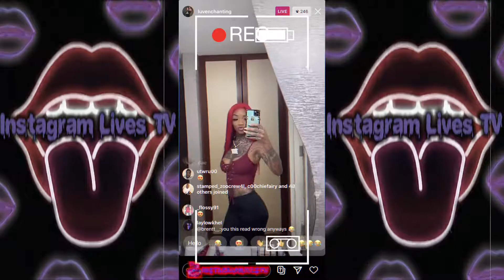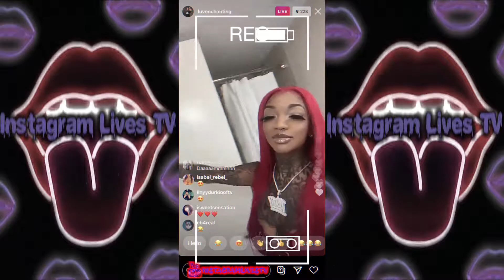Luvenchanting Dancing😜 To Sauce Walka & Sada Baby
Luvenchanting Instagram Live